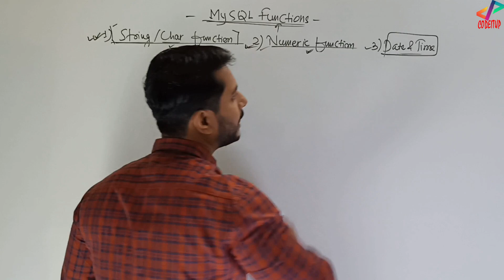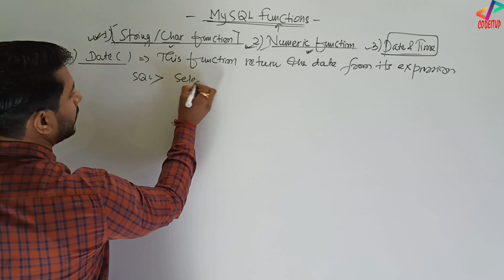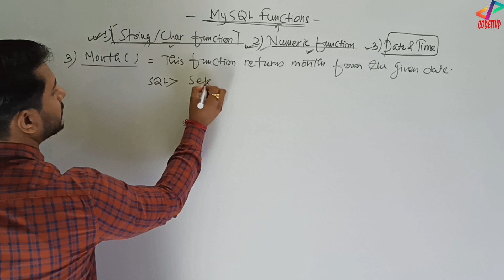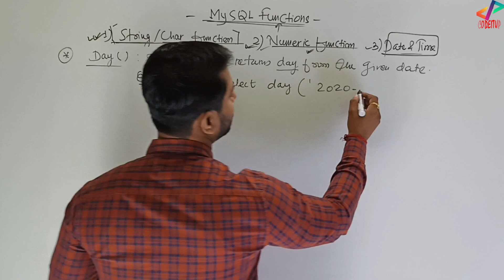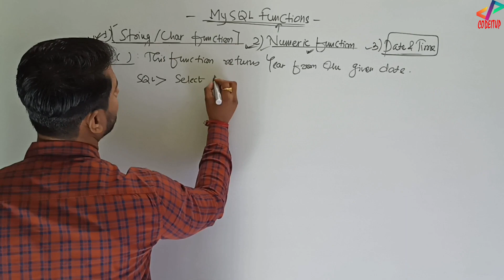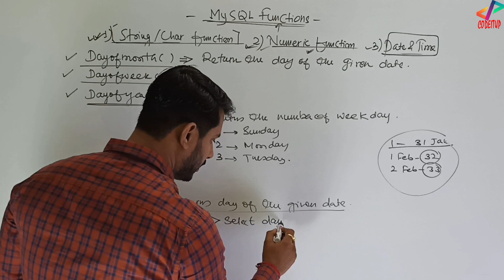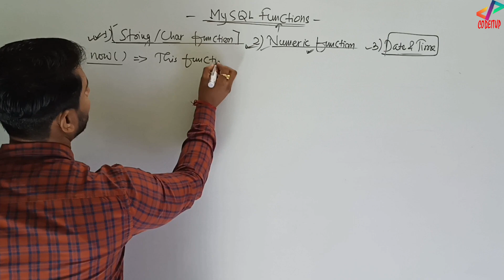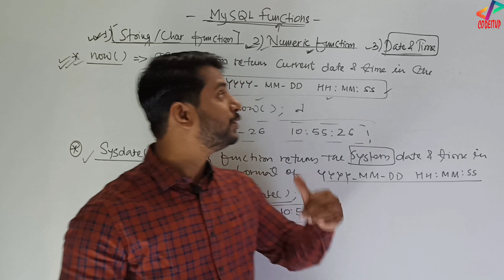Date & Time Functions in MySQL | In Hindi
Date & Time Functions in MySQL |  In Hindi | Tutorial#13

in this playlist, I am going to start Structured Query Language (SQL). SQL is one of the best database software which is broadly used. It is mainly the syllabus part of 11/12/BCA/BTech student and I have designed this in such a way that it is specially designed for 11/12/BCA/BTech student. In this video, I have explained all important date and time Function in SQL.

Tags Used:

mysql tutorial
date & time function in mysql
date and time function in mysql
date and time function in sql
sql date and time functions
mysql date and time functions
sql tutorial
mysql class 12
class 12 sql
class 12 mysql
mysql class 12
numeric functions in sql
numeric functions in mysql
math functions in sql
math functions in mysql
sql math functions
string functions in sql
string functions in sql in hindi
string functions in mysql
mysql string functions
string functions in mysql in hindi
sql
mysql
mysql functions
introduction to mysql
class xii mysql tutorial hindi